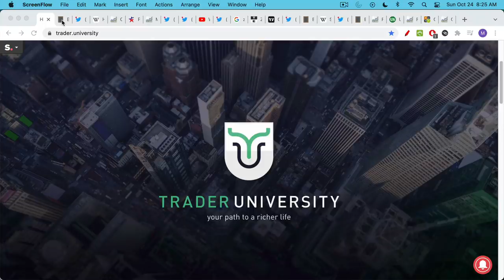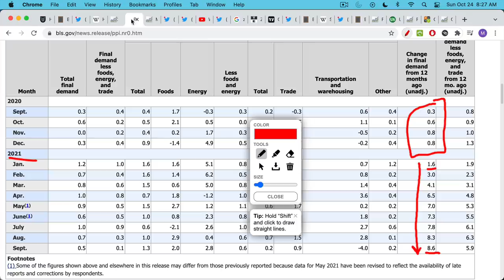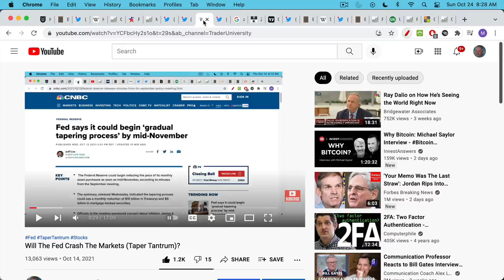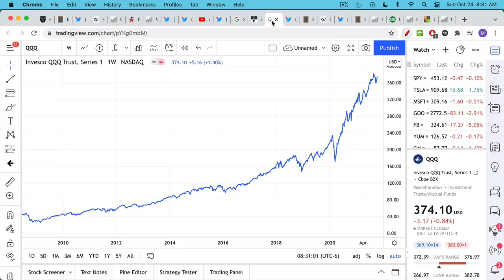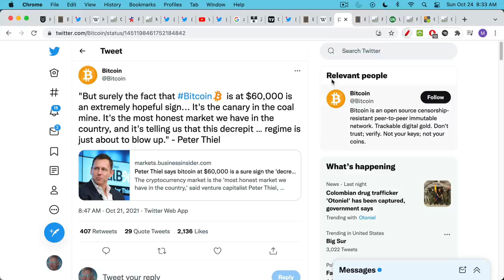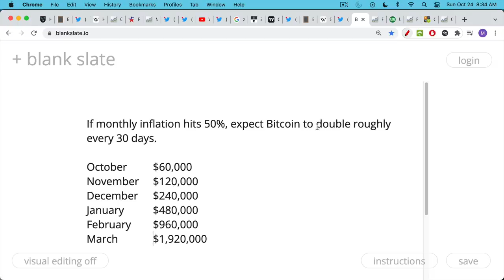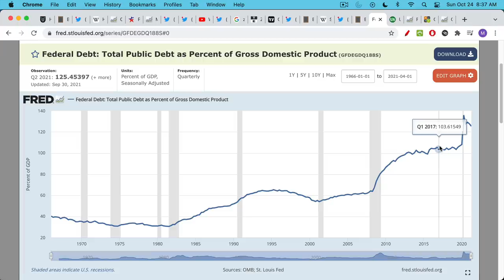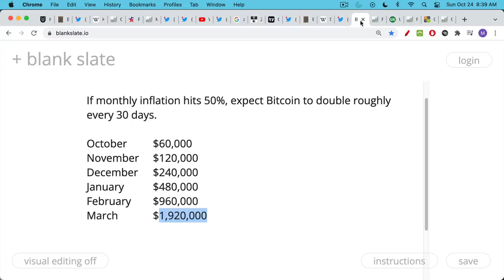Hyperinflation Coming Soon (Jack Dorsey)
In this video, I discuss Jack Dorsey's recent comments about hyperinflation coming to the US and spreading globally.

We could certainly see a prolonged period of high rates of inflation in the US, but I am skeptical that it turns into hyperinflation any time soon.

If we were actually to experience hyperinflation in the US, you could expect Bitcoin's price to roughly double every month.

The US needs a lot of inflation to bring debt/GDP levels back down to more normal levels around 50-70%.

If US debt is growing at 9% per year, you would need GDP growth to be higher than that in order to bring debt/GDP levels back into a more normal range.